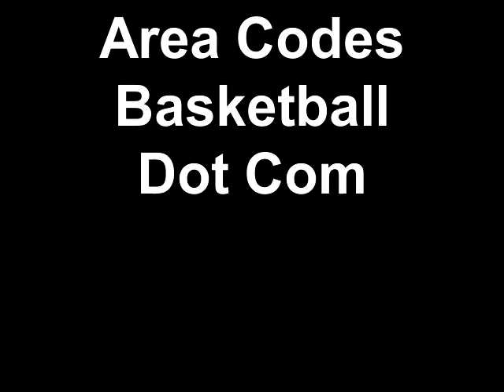Torrian Epps 6'4 SG 2012 Holbrook HS Holbrook, AZ